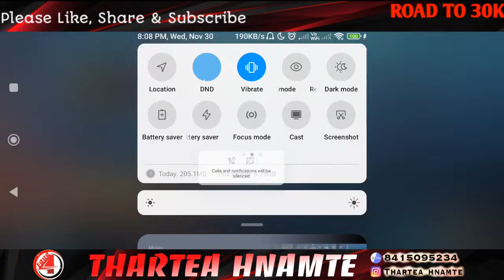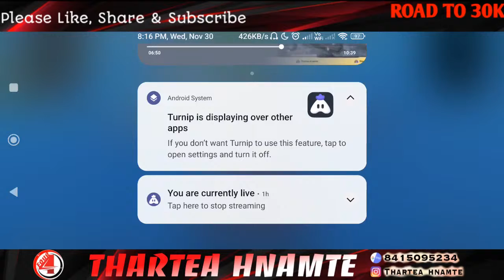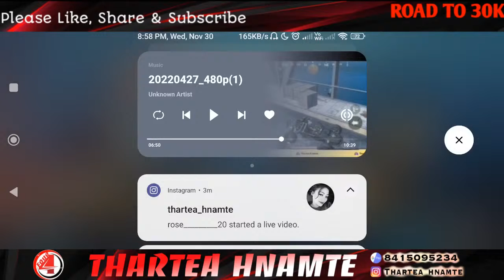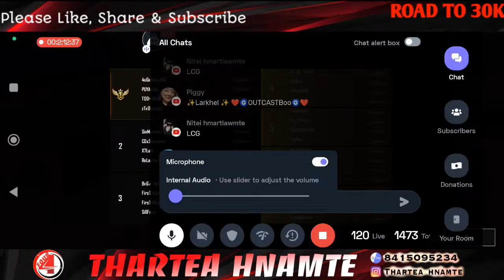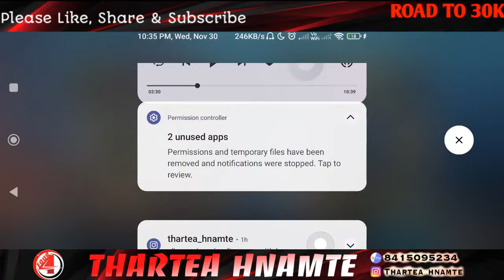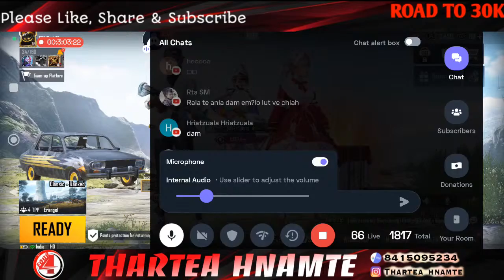DGxTina Flexy丨BIRTHDAY TOURNAMENT FINAL | 4 Match | Prize Pool - 10000/-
Final slot

1. Team Random
2. NRxRIP
3.Mors
4. Wonder Esport
5. LCG
6.Navy Gaming
7.B2k
8. F5ve
9.CSG
10. First4Esport
11.TEAM EXIT
12.LARKHEL EST
13.24×7
14.LITTLE GHOST
15.CLQ
16.KURBANI
17.LFR
18.SIN
19.CK
20.RNG

Thartea @RalaKONE @Bza Pachuau @ReVerseX Gaming @ReLaxRinPuii @Chotoonz TV - Funny Cartoons for Kids @Izzo @Panda @LZ GAMING @Joseph Selate @Zuko Colney @PPA PACHUAU @Sepoy Micky @Kenny Kenn @Effigy Gaming Mizo @Mastea Rka Fapa @Gosu General TV @Made In Mizoram Official @Zo-Duo Channel @BGMI PLAYS @MXG×TAMA @Rxm Hmangaihi ​